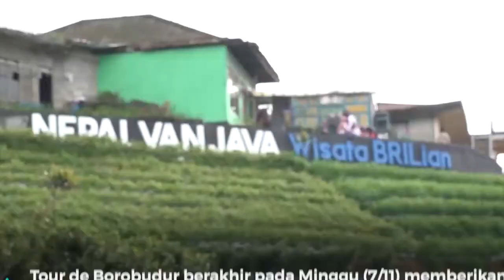Iki Lhoooo Nepal Van Java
Sahabat GaNas, tau ndak Indonesia duwe desa sing disebut Nepal van Java..? Ikiii lho, dusun Butuh Kaliangkrik sing dadi kebanggaan kota Magelang. Bebarengan karo Ganjar, kita promosikan keindahan Nepal van Java, supaya masyarakat luar Jateng bisa ikot nikmati keindahan dusun Butuh Kaliangkrik tersebut.